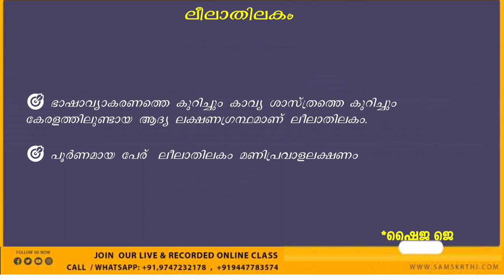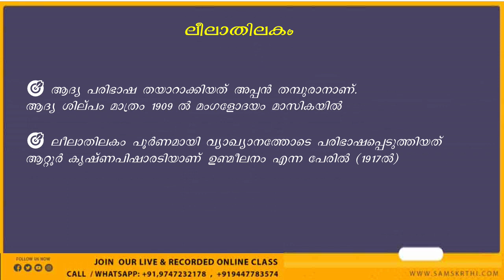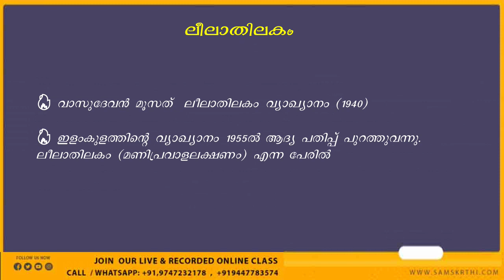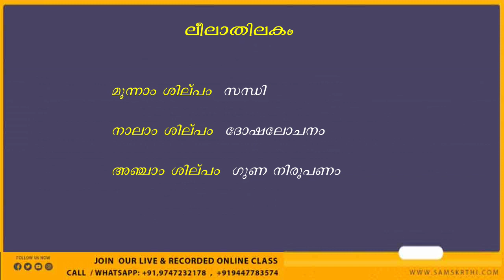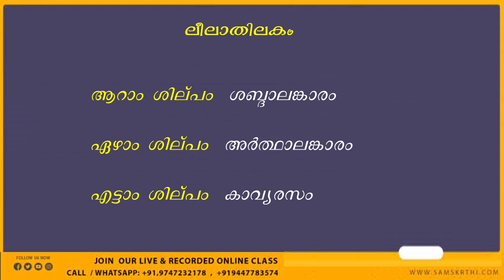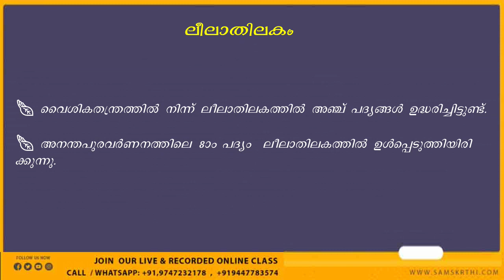UGC/NTA-NET Exam -July 2023 | Malayalam Main Live Class | ലീലാതിലകം | NET & JRF തീവ്രപരിശീലനം